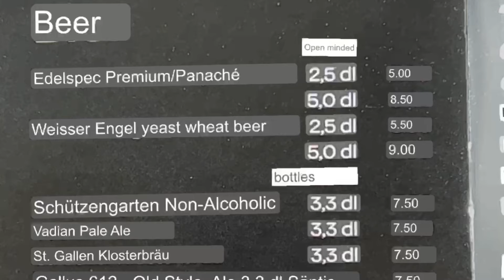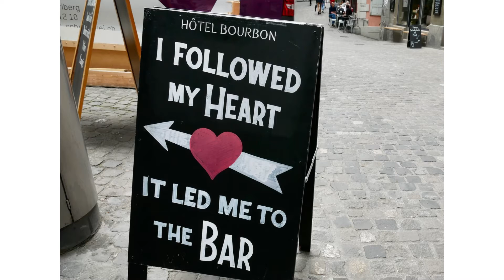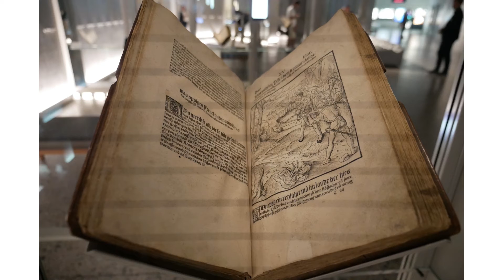Europe 2022 Daily update 5/13/22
Musician: @iksonmusic

Musician: Jeff Kaale